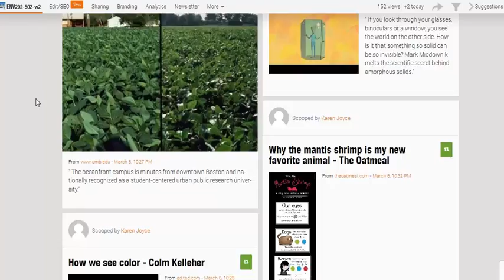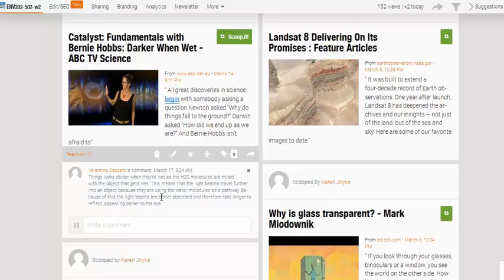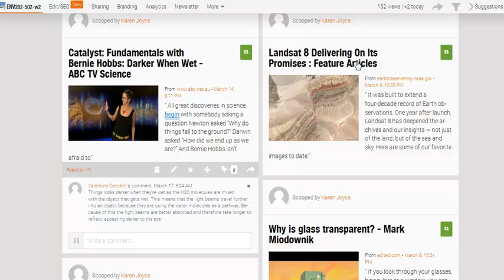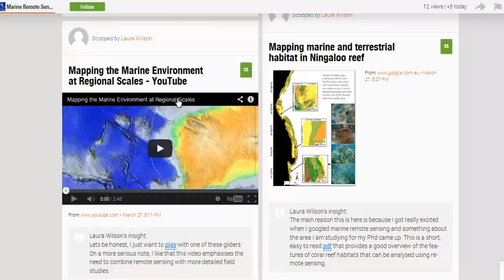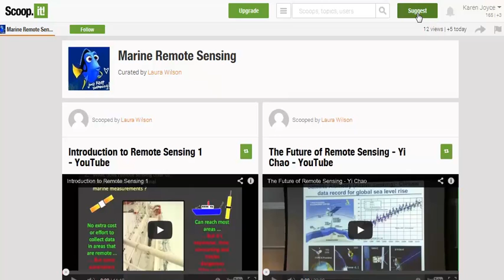Using Padlet and Scoopit in Introductory Remote Sensing